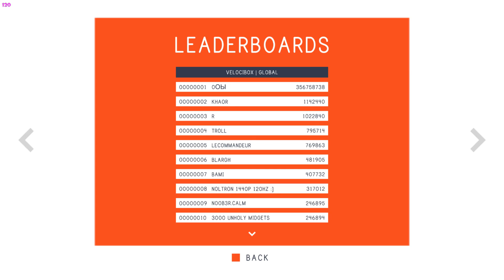☼ Velocibox Levels 1-9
EDIT: Forget my run. Just watch this lol

Velocibox is a very hard yet straightforward game where you avoid obstacles while you pick up blocks for points.

I hit my goal of 3.5 minutes with a full combo, so now I'll move on to Super Velocibox (hard mode)

Ah lastly, coming from 60hz, I feel like theres a glitch where 120hz gives you more left/right speed. Its really wierd.
EDIT: They fixed this glitch! Even so, the difference between 60 and 120 is like night and day with this game.